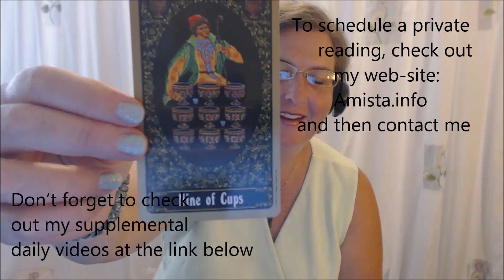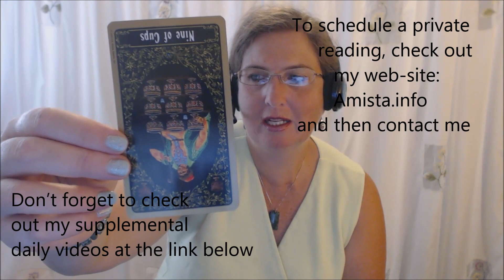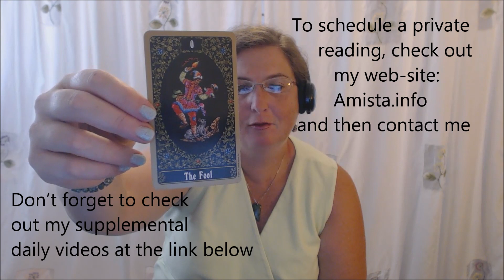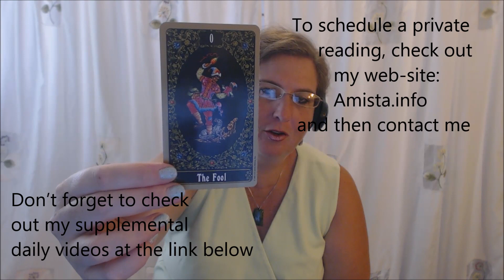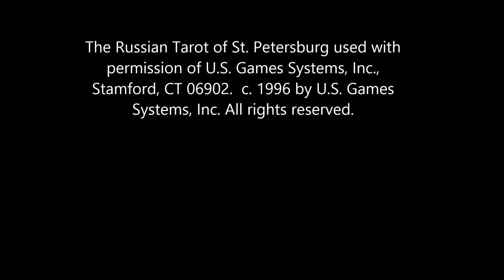Cancer Tarot Forecast Septermber 7 Thru 13, 2015